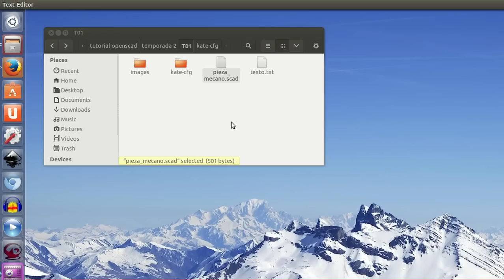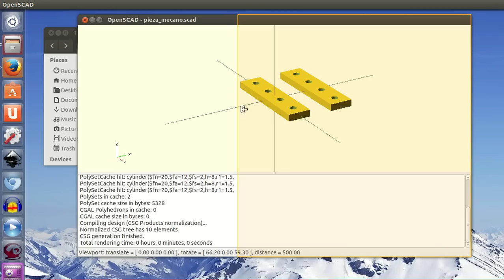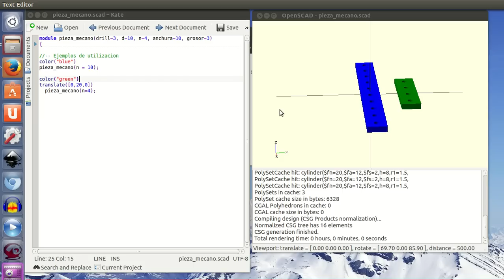Tutorial: Diseñando piezas con Openscad (II) (1/28)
Usando un editor mejorado. El editor por defecto de openscad es muy básico. En este micro-tutorial se muestra cómo configurar openscad para utilizar un editor externo